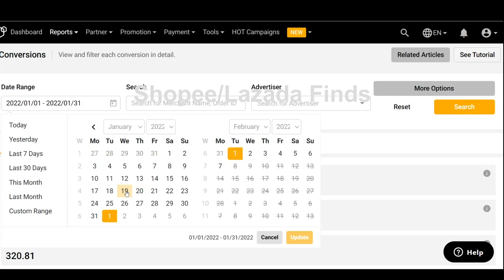Sharing my 100k Commission in Involve Asia